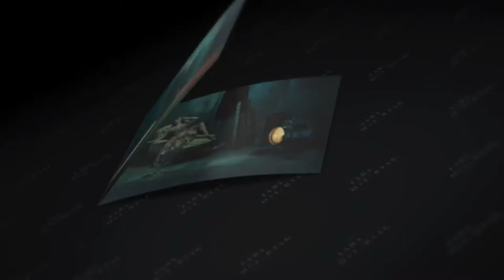Lara Ostertag - House of Ostertag - Retouch Trailer